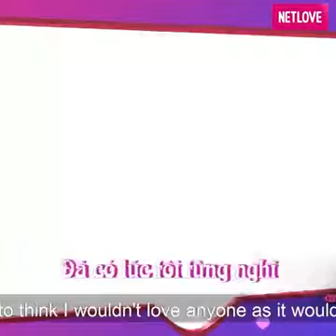'HOT GIRL MÊ TIỀN' tự nhận SỐNG THỰC TẾ, XIN LỖI bạn nam hậu hẹn hò